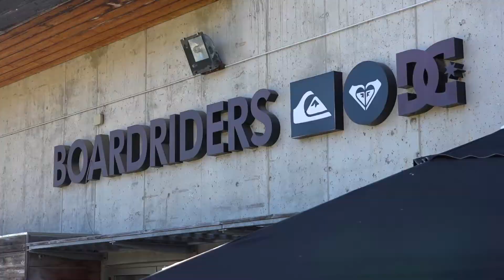Jart Skateboards - Portugal & France Demos at Boardriders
Jorge Simoes, Adrien Bulard, Roger Silva & Gustavo Ribeiro took a break in the middle of August to visit the Ericeira and Capbreton Boardriders Shop. Take a look how the boyz  enjoy the summer.

Film - José Piteira & Joaquin Abalia